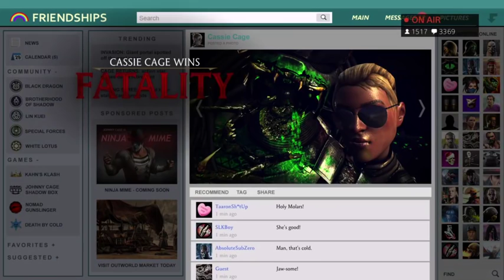cR SonicFox Online Matches! (Mortal Kombat X FULL Stream Replay)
cR SonicFox Online Matches! (FULL Stream Replay)

Use code: TeamcR
Show your support via

If you're feeling the cRHype, get a CriticalBeaver Controller!

Our servers are hosted by Multiplay!

Want to be a part of the cR Hype?

Start by following it!

Want to go one step further? Sport our Apparel!